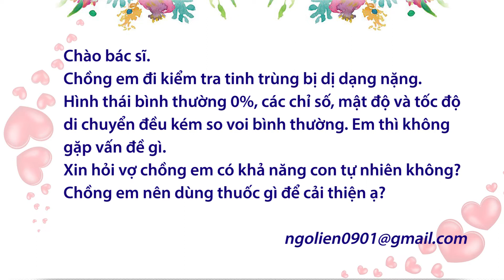Tinh trùng dị dạng nặng có thể có con tự nhiên?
Chào bác sĩ. Chồng e đi kiểm tra tinh trùng bị dị dạng nặng. Hình thai bình thường 0%.các chỉ số mật độ và tốc độ di chuyển đều kém so voi bình thường. Em thì bt ko gặp vấn đề gì. Bác sĩ ơi vợ chồng em có thể có tự nhiên ko? Chồng em dùng thuốc gì để cải thiện được ạ? Xin cảm ơn bác sĩ.